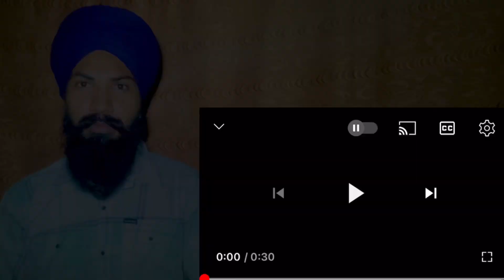Attach (Teaser) Sidhu Moose Wala | Steel Banglez | Fredo | Reaction On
Song - Attach
Singer/Lyrics - Sidhu Moose Wala ft Fredo
Director - SteelBanglez & Jeff
Executive producer - Steel Banglez
DOP - Sam Mahi
DOP FREDO SCENE - Toxictv
1st AD/Focus Puller  - Sukh Sanghera
AD - David Owusu Afriye
Lighting Gaffer- Mandeep hundal
Editor - Marta Strauss & Steel Banglez
Production Company - @giftedmusic & @madbrothersproductions